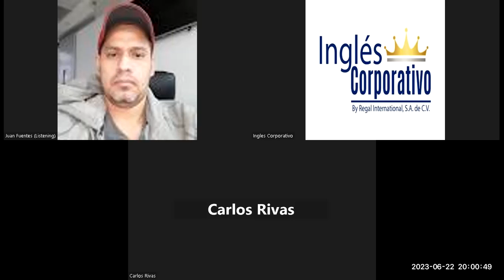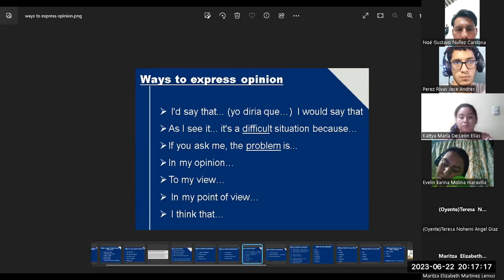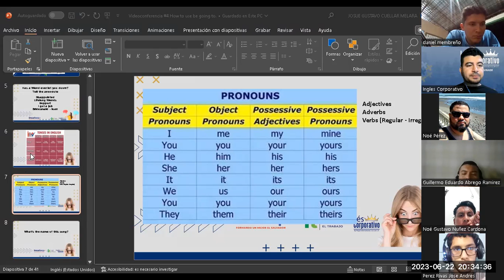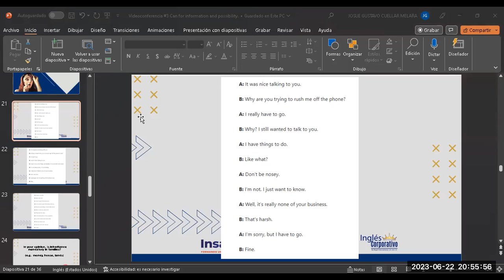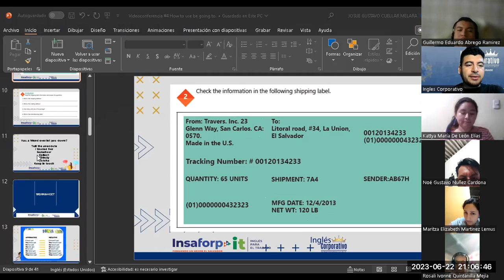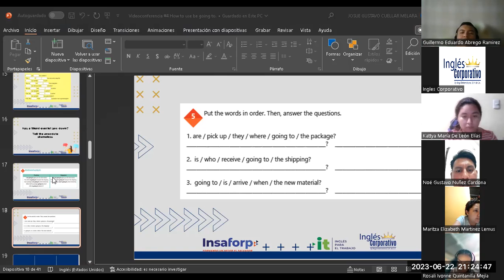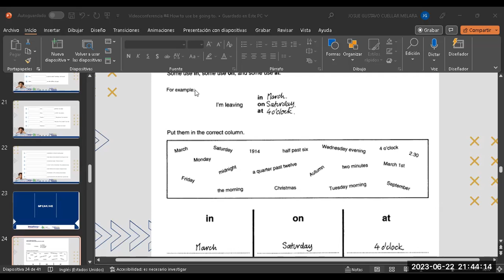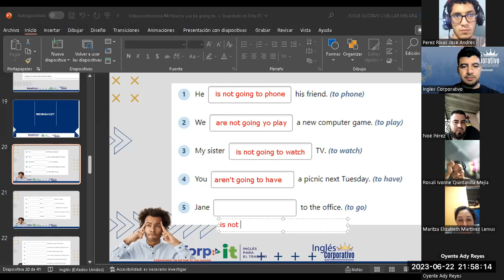Sesión 4-22-06-2023-29750-8048-0098/2023-Cuellar-How to use be going to